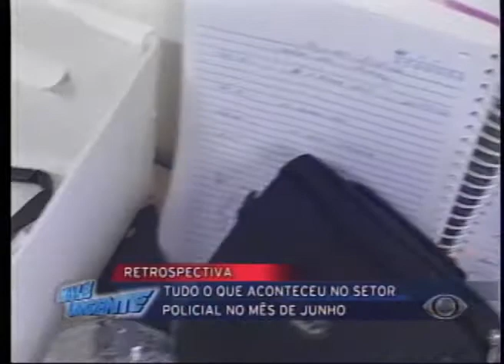VALE URGENTE 09 07 12 PARTE 2